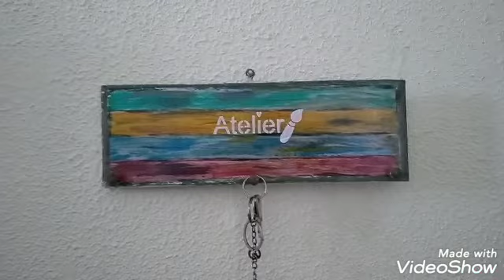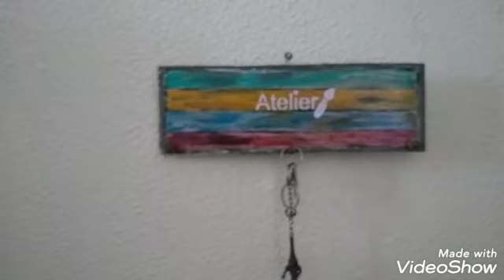Plaquinha feita de papelão.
Simulei madeira no papelão.